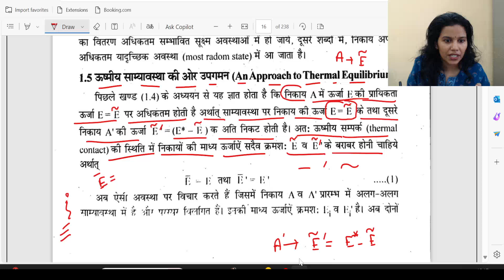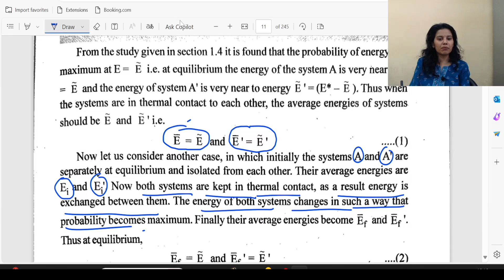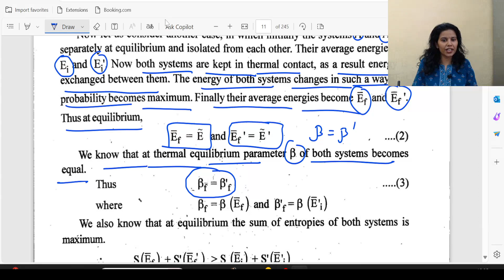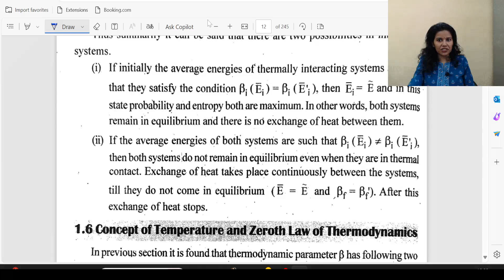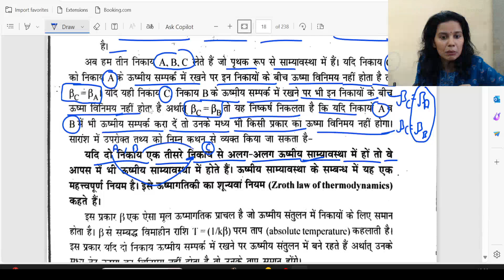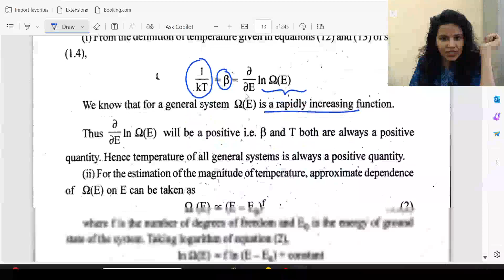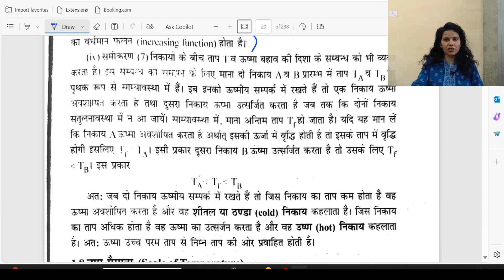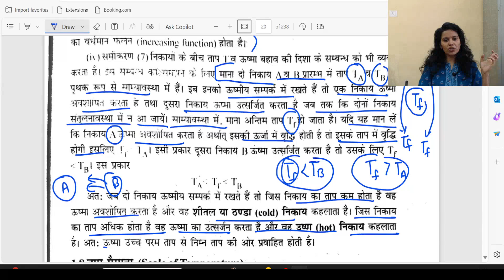Unit-2, L-6(An Approach to Thermal Equilibrium, Concept of Temperature with Properties, Zeroth Law)